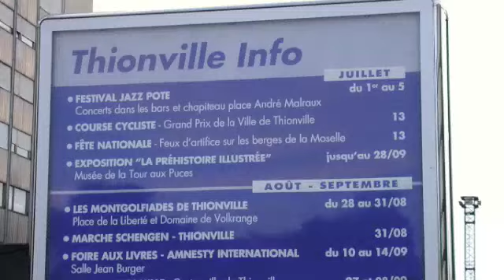Day 1 Mosel Tov - thionville to remich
day one of our adventure - bicycles, rollerskates and you